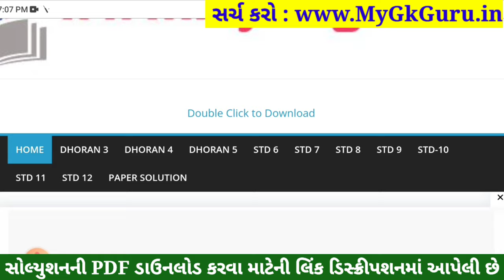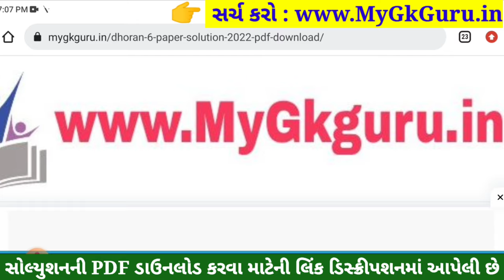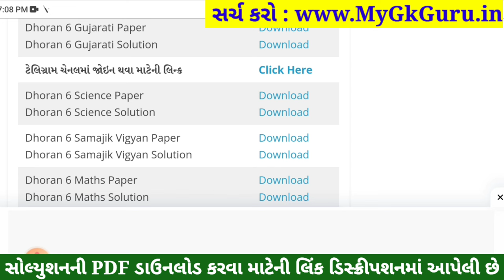💥 Std 6 Gujarati Paper Solution 2023 80 Marks, Dhoran 6 Gujarati Paper Solution 2023 Std 6 Gujarati